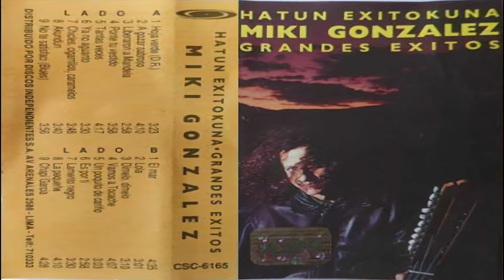Miki González - El mar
Composer: Miki González
 Song: El mar
 Album: Hatun exitokuna
 Country: Peru

Lyrics:
Conocí a una chica en una playa en Hawái
Ella se acerco me invito a surfear
Me quería enseñar los placeres del mar
Yo le conté que no sabía nadar
Ella dijo que eso no importa
Yo te puedo enseñar
Con un par de lecciones que yo te quiero dar
Seguro que te va a gustar

El mar, los placeres del mar
El mar, vamos a surfear
El mar, donde te quiero más
El mar vamos a gozar

Parecía dibujada por un compás
Era redondita por delante y por detrás
Eso hacia que pudiera flotar
Sobre las olas con facilidad
Me inspiro confianza
Y pensé en aceptar
Yo le pregunte cuando podíamos empezar
Ella dijo vámonos al mar

Dicen que la vida empezó en el mar
Deber así porque es un lindo lugar
En el mar yo te quiero más

(Guitar solo)

Nos echamos en la arena a practicar
La lección siguió después adentro en el mar
Con que paciencia me quería enseñar
Yo aprendía con facilidad
Yo era un delfín adentro en el mar
Sobre las olas parecía volar
Que lindo que era surfear

Estoy de mal humor me acabo de enterar
Están echando la basura adentro en el mar
Todos los desagües de la ciudad
Desechos radiactivos y no que se cosas más
Si esto sigue así la vida se va acabar
A quien se le ocurrió esta bestialidad
Ya no podré surfear

En el mar, los placeres del mar

Debe ser así porque es un lindo lugar

El mar vamos a gozar (x4)